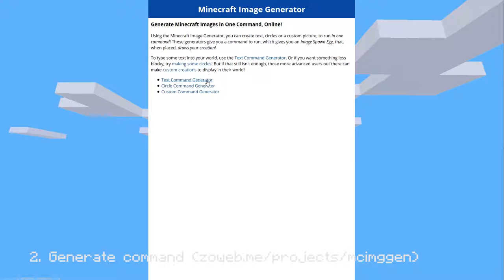Minecraft Tutorial: How to use the Minecraft Online Command Generator [BROKEN]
Minecraft Tutorial: How to use the Minecraft Online Command Generator
Note: This doesn't work any more! I will try to update it when I have time.

Today's something different. This is the tutorial for the Minecraft Online Command Generator that I made
Watch!